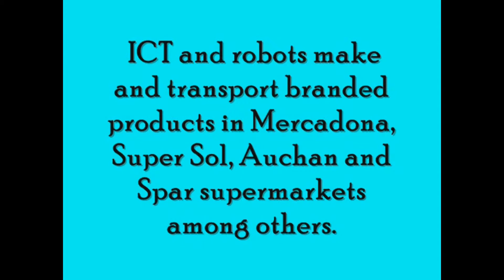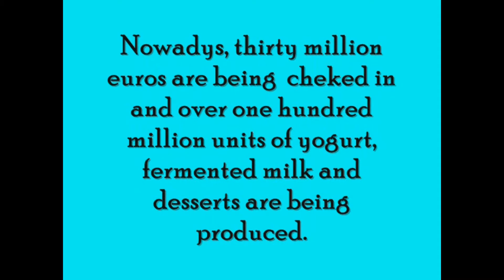SPANISH STUD IN FACTORY